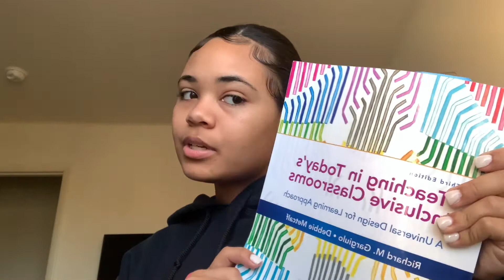VLOGMAS DY 16 | RETURNING TEXTBOOKS + WORKING ON FINAL ASSIGNMENTS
Hi guys, happy vlogmas day 16!

FAQs
Age: 20
Year in College: Junior
Ethnicity:Puerto Rican & Haitian